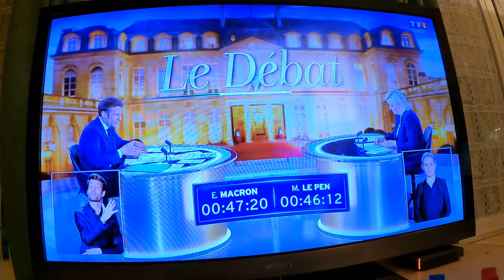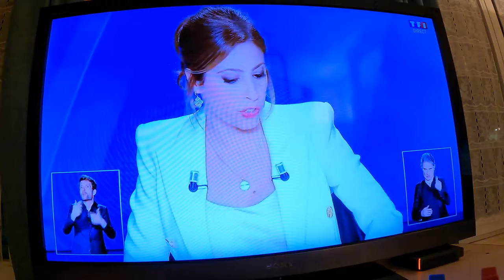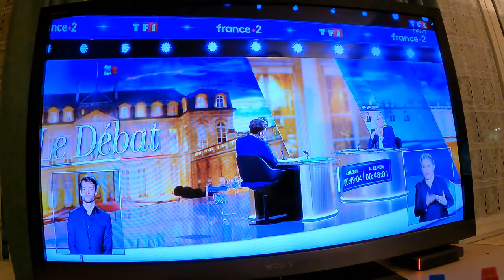Le Grand Débat Macron & Marine Le Pen 20/04/22 "11"